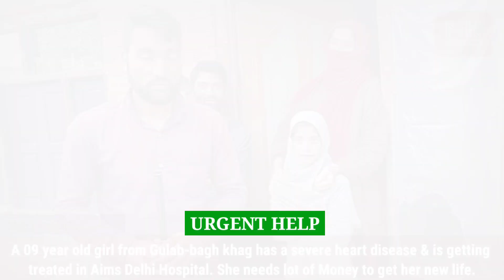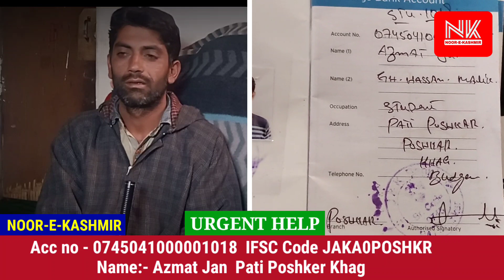Urgent Need•A 09 year old girl from Gulab-bagh khag has a severe heart diseases•she needs your help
Urgent Urgent Urgent
A 09 year old girl namely Asmat Jan Daughter of Gh Hassan from Gulab bagh khag has a severe heart disease and is getting treated in Aims Delhi Hospital
She needs 3 Lakhs to get her new life...
Be a One to save her life by paying bit of your wealth...
Acc no - 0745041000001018  IFSC Code JAKA0POSHKR
Name:- Azmat Jan  Pati Poshker Khag